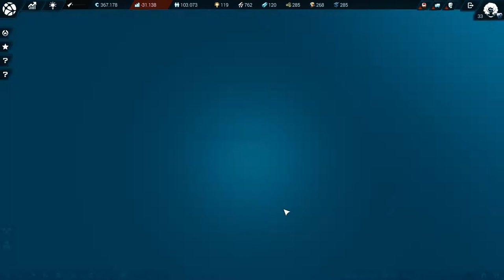🏡 Wohnungs-Upgrades - Anno 2205 [#36]